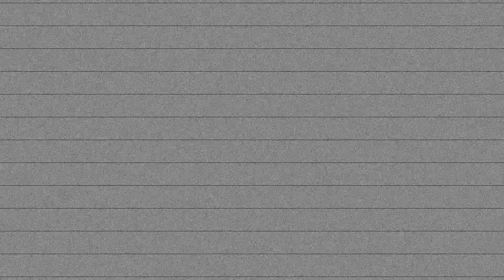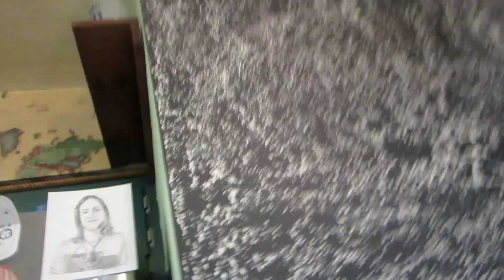EMBARRASSING STORIES!!!!! (5-17-14) [141]